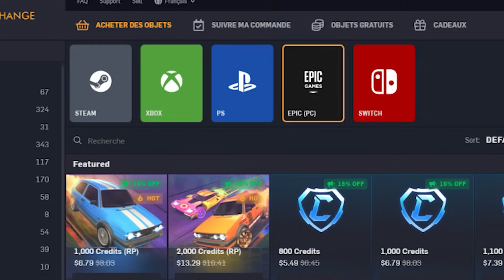APPARENTLYJACK DE RETOUR EN EUROPE? | RTWR S8 EP08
acheter des items Rocket League a prix réduit? C'est désormais possible grâce au partenaire de cette vidéo.